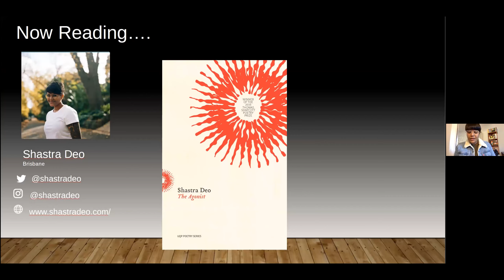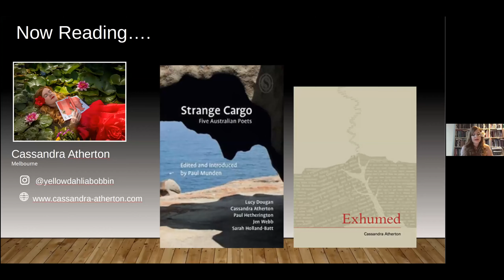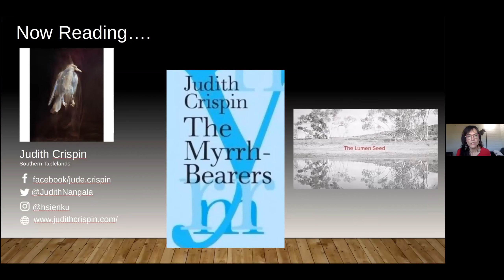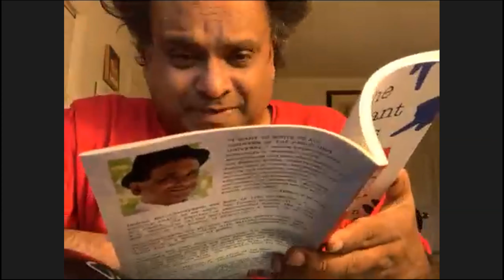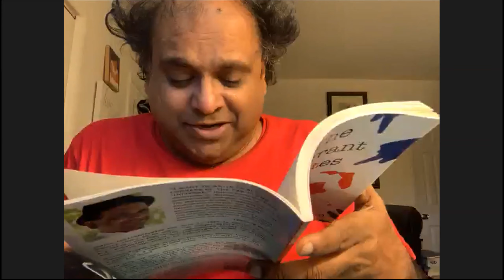LIT BALM: Australian Poetry: John Kinsella, Cassandra Atherton, Judith Crispin, and Shastra Deo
The August 22, 2020 episode of Lit Balm: An Interactive Livestream Reading Series was a special of Australian Poetry, featuring John Kinsella, Cassandra Atherton, Judith Cripsin ,and Shastra Deo. We also had an open mic and poems from our hosts.